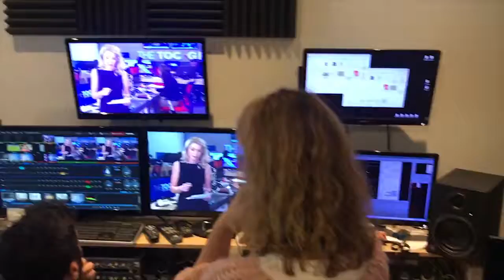Κάτι νέο ετοιμάζει η Έλλη Στάη με τον Σταμάτη Μαλέλη